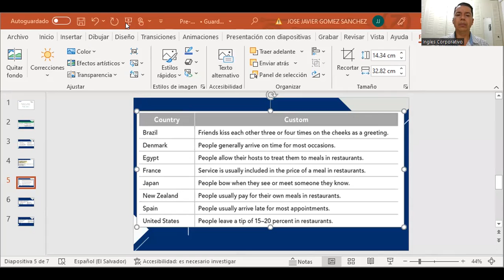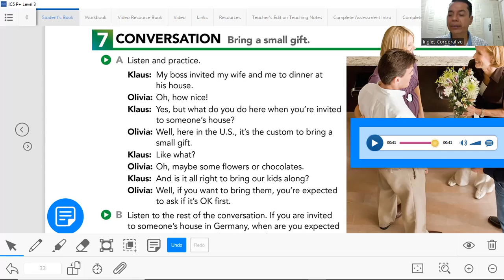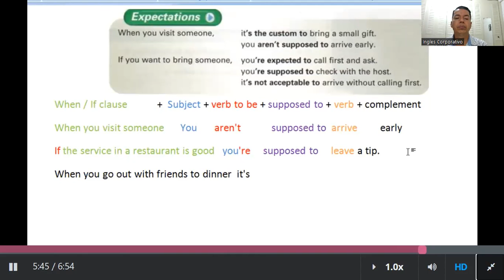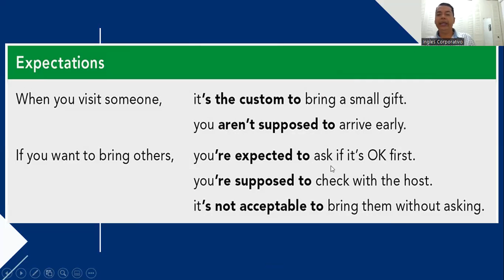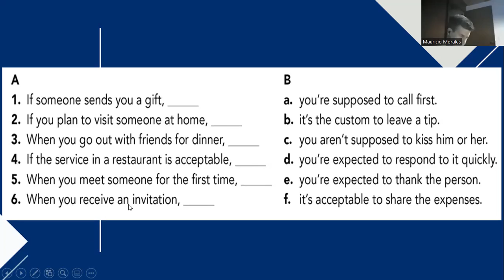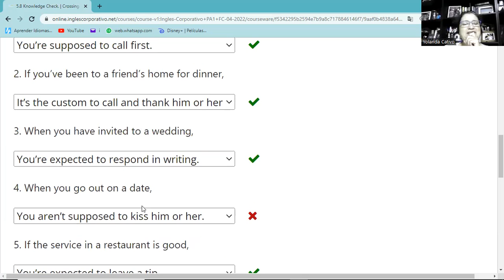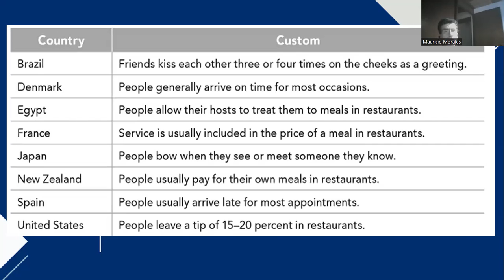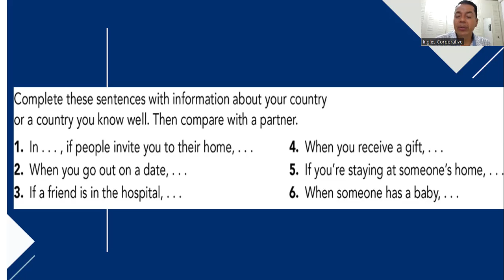Ingles Corporativo- Class #15 - Pre-Avanzado Módulo 1 - Expectations